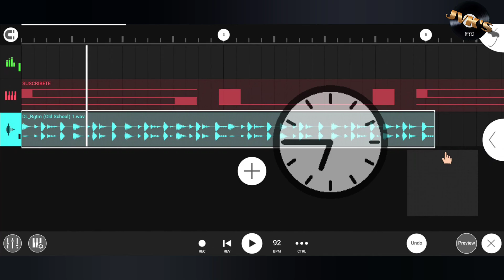Cómo cargar correctamente tus loops de percusión en FL Studio Mobile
*¿Como cargar correctamente cualquier loop de percusión en  FL Studio Mobile ?

- En éste  video te enseño a como trabajar correctamente con los loops de percusión en tu  FL Studio Mobile

𝗗𝗲𝘀𝗰𝗮𝗿𝗴𝗮 𝗹𝗮 𝗮𝗽𝗽 𝗼𝗳𝗶𝗰𝗶𝗮𝗹 𝗝𝘃𝗸'𝘀 𝘀𝘁𝗼𝗿𝗲👇:
👉𝙸𝚗𝚜𝚝𝚊𝚕𝚊 𝚎𝚜𝚝𝚊 𝚊𝚙𝚕𝚒𝚌𝚊𝚌𝚒𝚘𝚗 𝚘𝚏𝚒𝚌𝚒𝚊𝚕 𝚍𝚎𝚕 𝚌𝚊𝚗𝚊𝚕 𝚝𝚘𝚝𝚊𝚕𝚖𝚎𝚗𝚝𝚎 𝚜𝚎𝚐𝚞𝚛𝚊 𝚢 𝚍𝚎𝚜𝚌𝚊𝚛𝚐𝚊 ⬇️ 𝚒𝚗𝚜𝚝𝚛𝚞𝚖𝚎𝚗𝚝𝚘𝚜 𝚙𝚛𝚘𝚏𝚎𝚜𝚒𝚘𝚗𝚊𝚕𝚎𝚜 𝚙𝚊𝚛𝚊 𝚝𝚞 🍑 𝙵𝙻 𝚂𝚝𝚞𝚍𝚒𝚘 𝙼𝚘𝚋𝚒𝚕𝚎 📱 ,  𝚊𝚍𝚎𝚖𝚊𝚜 𝚎𝚜𝚝𝚞𝚍𝚒𝚊 𝚎𝚕 𝚖𝚊𝚗𝚞𝚊𝚕 📖 𝚝𝚘𝚝𝚊𝚕𝚖𝚎𝚗𝚝𝚎 𝚎𝚗 𝚎𝚜𝚙𝚊ñ𝚘𝚕 𝚍𝚎𝚕 🍑 𝙵𝙻𝙼 📱 𝚢 𝚎𝚗𝚝𝚛𝚎 𝚘𝚝𝚛𝚊𝚜 𝚗𝚘𝚟𝚎𝚍𝚊𝚍𝚎𝚜 𝚖𝚊𝚜 𝚚𝚞𝚎 𝚍𝚎𝚜𝚌𝚞𝚋𝚛𝚒𝚛𝚊𝚜 🤔 𝚒𝚗𝚜𝚝𝚊𝚕𝚊𝚗𝚍𝚘 𝚎𝚜𝚝𝚊 𝚖𝚊𝚛𝚊𝚟𝚒𝚕𝚕𝚘𝚜𝚊 𝙰𝙿𝙿 👇 :

✅SE HACE TRABAJOS DE PRODUCCIÓN MUSICAL👇:
⋙ Recuerden ! para  consultas de negocio solo escríbannos al WHATSAPP o al GMAIL 👇:

⋙Marcas de tiempo ⌚:
00:00 ➠Intro
00:31 ➠Slicer